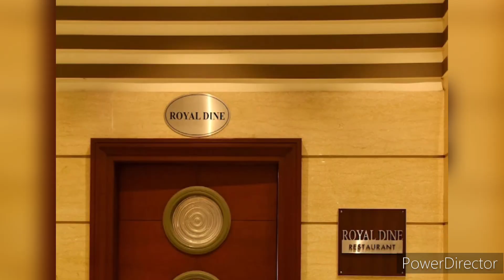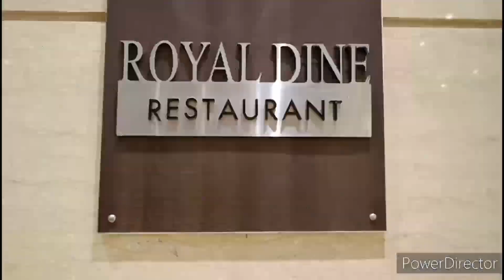BIRTHDAY VLOG (much awaited🩷)youtube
Birthday Vlog
Hotel Royal Cliff
Royal Dine restaurant